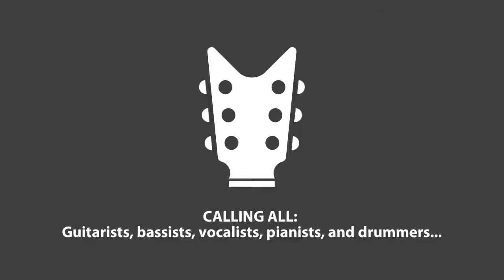Rock Band | Harris Academy of the Arts | Lincoln, NE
Ages 10 and older. For all the rockers in your family – learn how to put together a rock band! The class will touch on a wide range of topics crucial to any new band: how to choose music, tips on band publicity, managing time and rehearsals and, most importantly, working together as a group. An in-class performance will be featured at the conclusion of the class.

Instruments invited: Acoustic Guitar, Electric Guitar, Bass, Piano/Keyboard, Drums, Voice